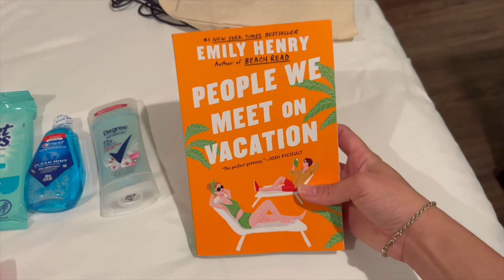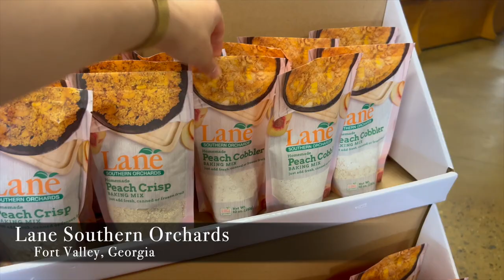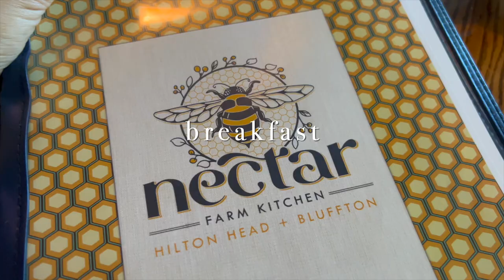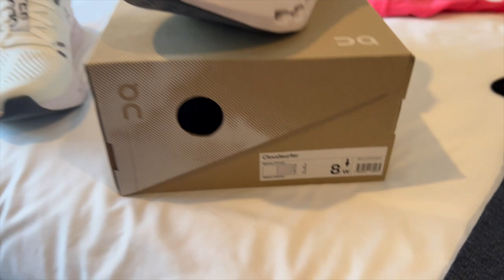SUMMER VACATION VLOG | TRIP TO HILTON HEAD FOR 4TH OF JULY